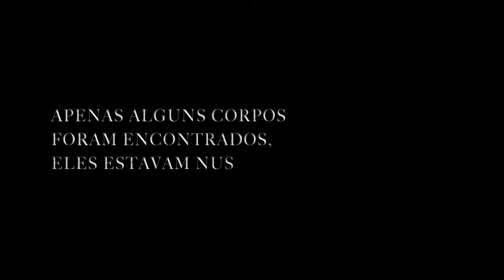A VIÚVA DAS SOMBRAS | Trailer Dublado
Confira o trailer do filme de terror A VIÚVA DAS SOMBRAS

Baseado em eventos reais, o terror conta a história de um grupo de voluntários que entra em uma densa floresta para resgatar um adolescente desaparecido. Nesse mesmo lugar, diversas pessoas sumiram nas últimas três décadas, e apenas alguns corpos foram encontrados, todos nus. A comunicação com a base fora da mata é interrompida misteriosamente. Sem sucesso na busca pelo jovem, eventos sobrenaturais acontecem e a equipe começa acreditar na lenda local que diz existir espíritos sombrios que levam as pessoas.

dirigido por Ivan Minin
com Viktotiya Potemina, Anastasiia Gribova, Margarita Bychkova e Ilya Agapov